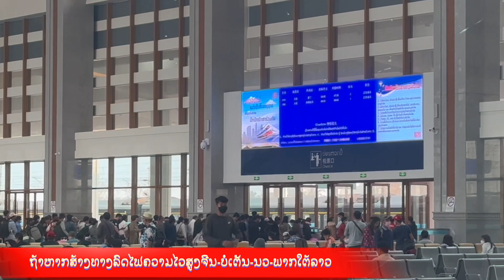ຢາກໃຫ້ເກີດຂຶ້ນໄວໆລົດໄຟຄວາມໄວສູງນະຄອນຫຼວງວຽງຈັນ-ພາກໃຕ້ຂອງລາວ|Vientiane- Champasak high speed railway